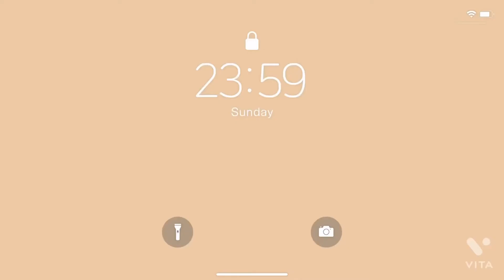WHAT IS IN OUR PURSES?!😯👛